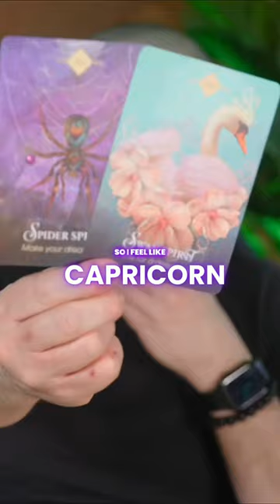Putting You on a Successful Path